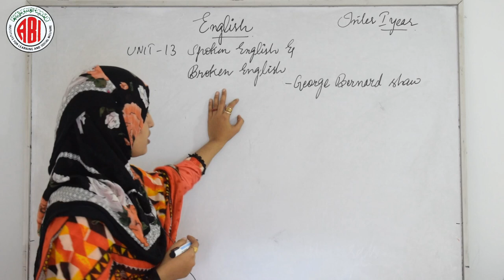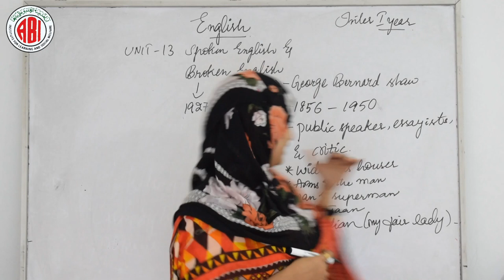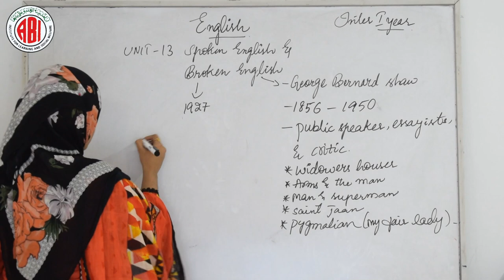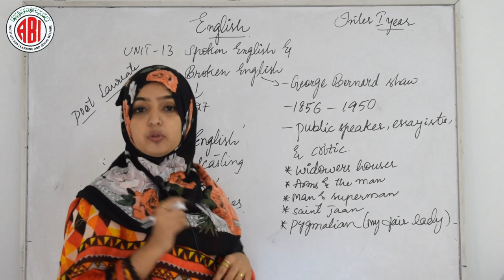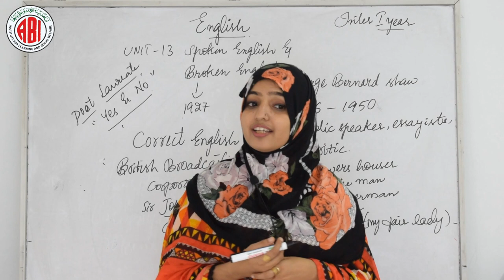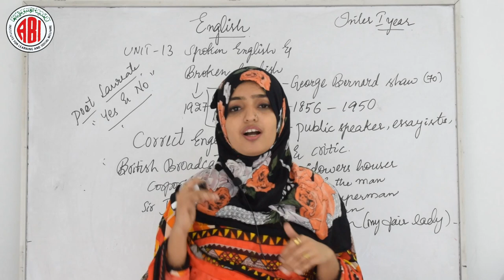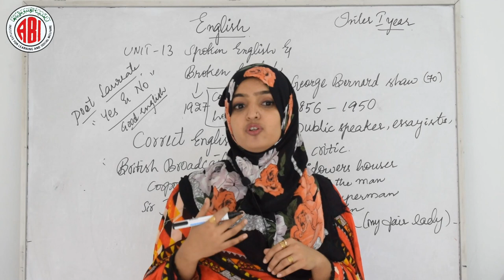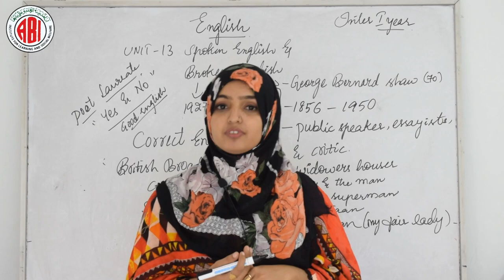Inter 1st Year_English_Lesson 13_"Spoken english&Broken English"